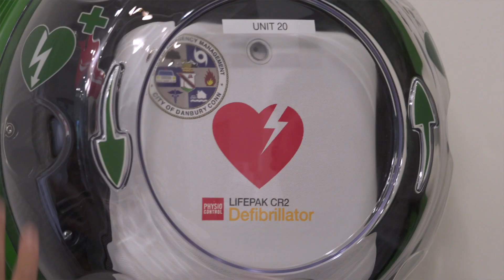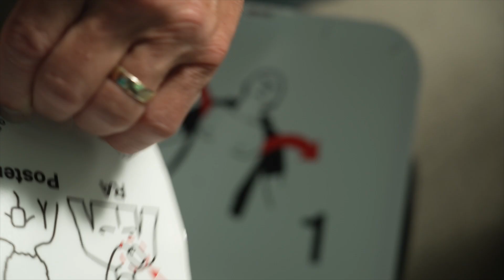Episode 67: This Week in the City, The Danbury Senior Center, Elmwood Hall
This Week in the City, Mayor Dean Esposito is joined by Susan Tomanio, Director of the Department of Elderly Services for the City of Danbury, to discuss the Danbury Senior Center, Elmwood Hall.

The Senior Center is a welcoming place for learning, well-being and support for the Danbury senior community. Better known as the club for people age 60 or older, anyone is welcome to stop by to participate in any of the 39 plus weekly program offerings as well as many “special events.”

Recently, the City of Danbury installed a defibrillator at Elmwood Hall in addition to 30 that have been distributed citywide. This easy-to-use device ensures the safety of our public and gives every resident the opportunity to save a life.